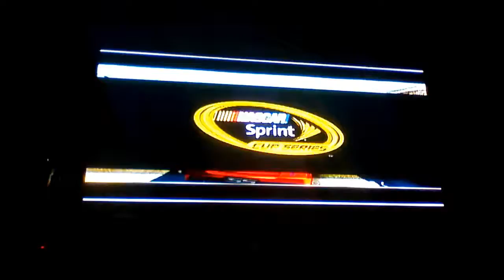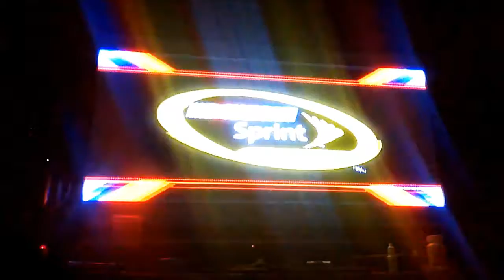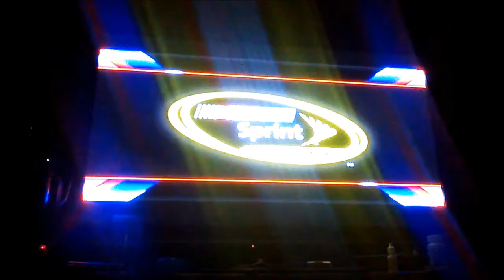justin white nascar vides 2wlmp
PS3. My username is NASCARNBC
My Instagram name is Justgamer96
My Facebook name is Justin white